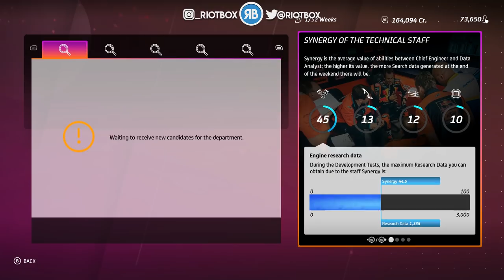MotoGP 20 Career Mode Gameplay Part 11 - NEW SEASON IN MOTO2! (MotoGP 2020 Game PS4 / PC)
MotoGP 20 Career Mode is finally here!
This is Career Mode Gameplay from the MotoGP 2020 Game, MotoGP 20 on PS4 and PC. This is Part 11 of our MotoGP 20 Career Mode.
In the eleventh episode of our MotoGP 20 Career Mode Gameplay we continue our career in the Moto2 2020, building our Moto2 team at Go Pro Kalex to try to have a championship winning season in our MotoGP 2020 Career Mode.

We are now at the release of MotoGP 20 so stay tuned to the channel for daily MotoGP 20 Career Mode and other MotoGP 20 Gameplay from the official MotoGP 2020 Game!

FAQ
► Consoles? PC & PS4 gameplay
► Favourite motorsports? MotoGP & F1
► Favourite MotoGP rider? Valentino Rossi

Rev up your engines for a new chapter of the MotoGP Game series!
MotoGP 20 is back with a revived Managerial Career mode and more.
Awaiting you are even more realistic graphics, improved gameplay, a new way to experience the historic content and all the excitement of the MotoGP 2020 season!
MANAGERIAL CAREER MODE:
Decide whether to join a MotoGP 2020 season team and race together with the official riders or join a totally brand new team following your manager's advice. A complete entourage is ready to support you on path to the glory in MotoGP 20 Career Mode.
Experience the thrills of the official MotoGP 2020 season! Race with all of the riders of the MotoGP,  Moto2 and Moto3.